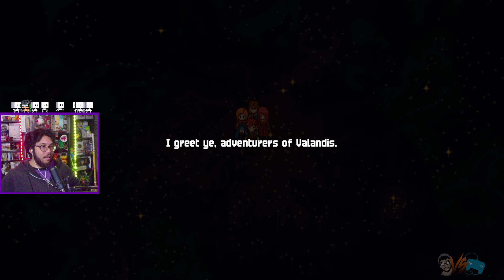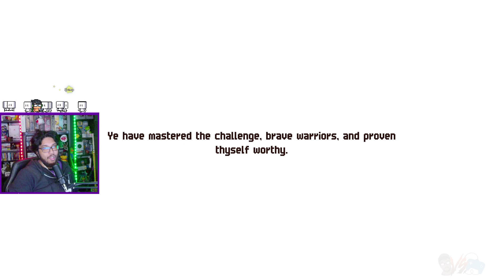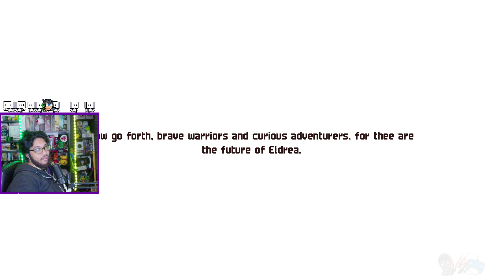We got COMPLETELY RIPPED OFF! - Chained Echoes Playthrough (6)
Chained Echoes let’s play! Thanks for checking out my Chained Echoes gameplay. This is a Chained Echoes playthrough and Chained Echoes walkthrough. Make sure to watch out for my Chained Echoes review and Chained Echoes reaction videos on my main Youtube channel.

Today’s Topics:
1) Chained Echoes area 1
2) Chained Echoes rewards board
3) Chained Echoes passes
4) Chained Echoes unique monsters
5) Chained Echoes all unique monsters

🎬Here’s the full Chained Echoes playlist that contains the Chained Echoes part 1, Chained Echoes ep 1, and Chained Echoes episode 1

Chained Echoes is a story-driven JRPG where a group of heroes travel around the vast continent of Valandis to bring an end to the war between its three kingdoms.

In the course of their journey, they will travel through a wide array of diverse landscapes spanning from wind-tanned plateaus and exotic archipelagos to sunken cities and forgotten dungeons.

Take up your sword, channel your magic or board your Mech. Chained Echoes is a 16-bit SNES style RPG set in a fantasy world where dragons are as common as piloted mechanical suits.

Follow a group of heroes as they explore a land filled to the brim with charming characters, fantastic landscapes and vicious foes.
Can you bring peace to a continent where war has been waged for generations and betrayal lurks around every corner?

Key Features:
30 - 40 hours of play time
Fast paced turn-based battles
No random encounters; enemies can be seen running around
Tons of items to be looted, stolen or crafted
Complex skill and equipment system
Customize your own airship
Travel and fight by foot or in your Mech
16-bit SNES style graphics
Music inspired by PSX RPGs